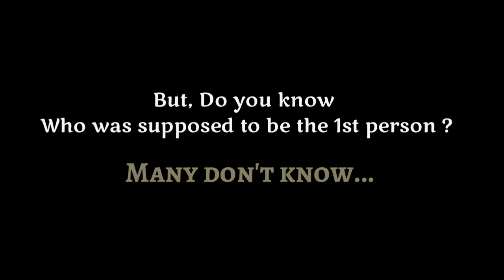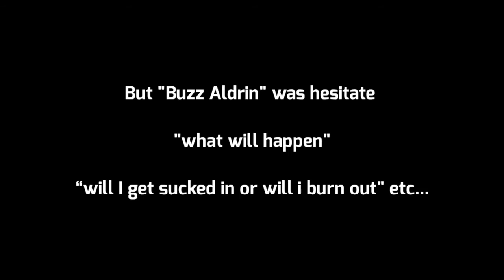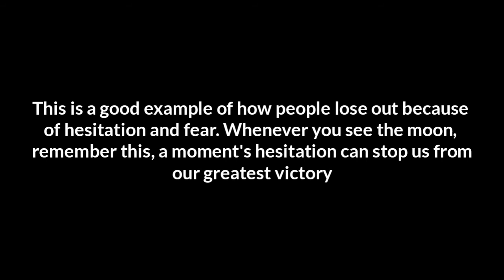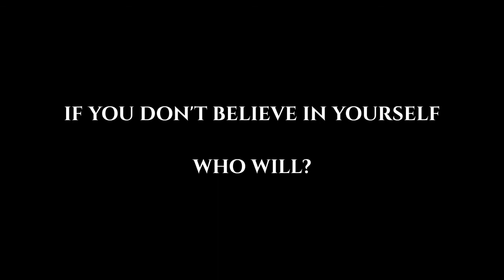Believe in yourself /A moments hesitation can stop us from our greatest victory..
We all have great potential in us, the only thing that stops us from achieving what we are supposed to achieve is our hesitation, fear and shyness.

Many people are shy to ask, shy to appreciate others, & some are shy to share this message. If we fail to do the right things, we will most likely do the wrong things.

Hence share the good messages. Avoid hesitation..